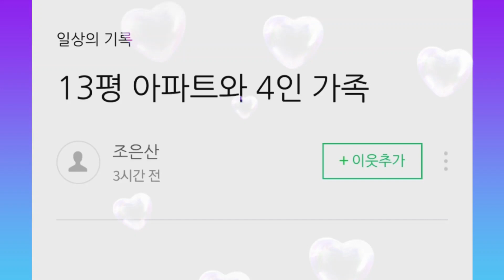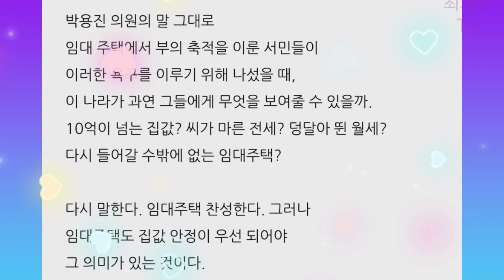조은산,13평 아파트와 4인가족[전문]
13평 아파트와 4인 가족